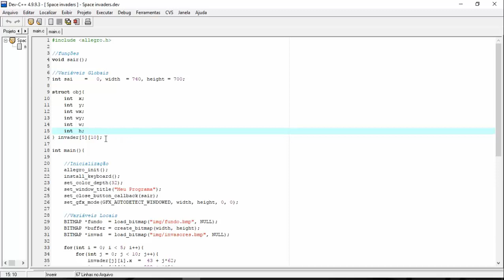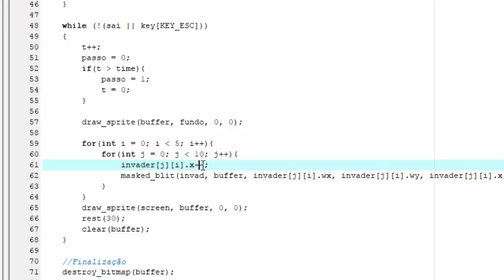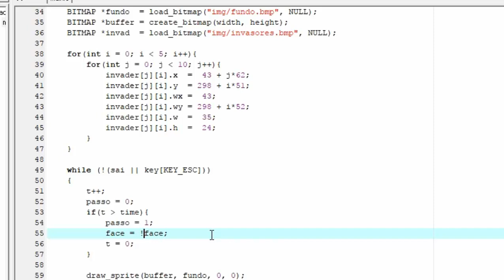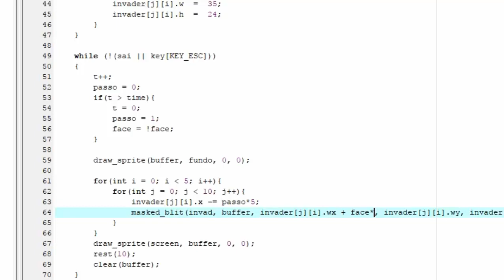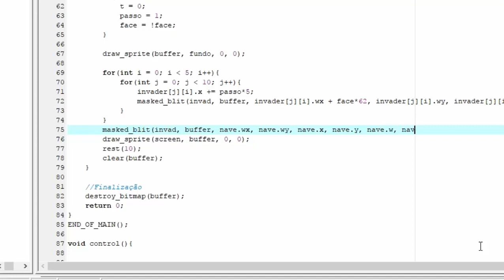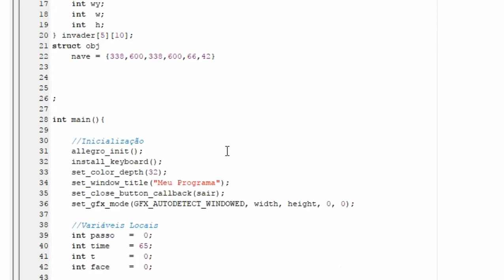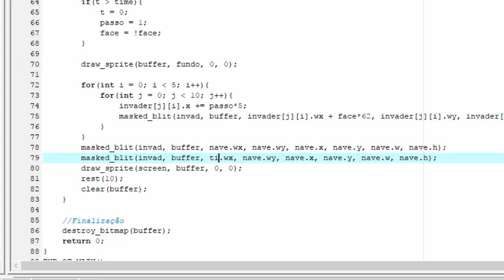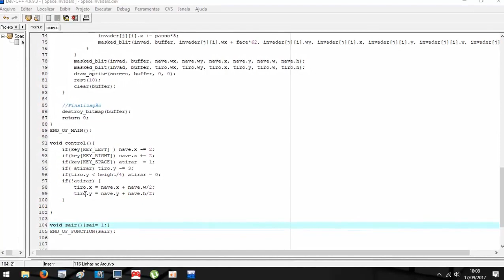Space invaders Allegro 4 (2ªParte)